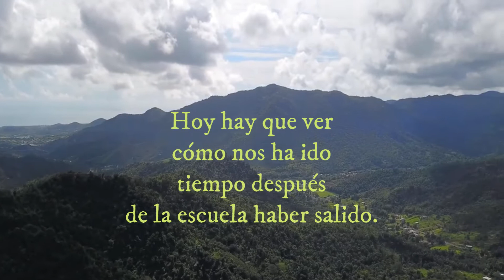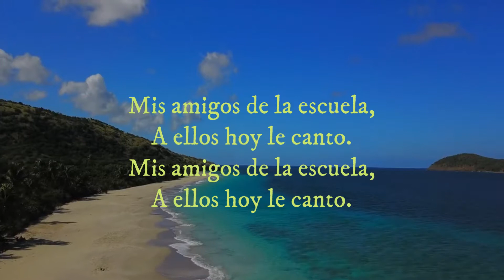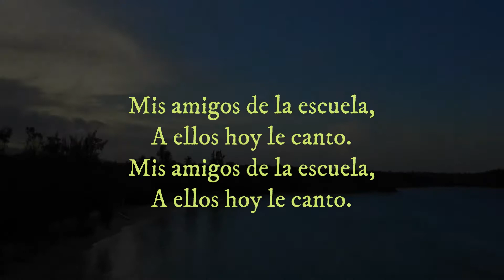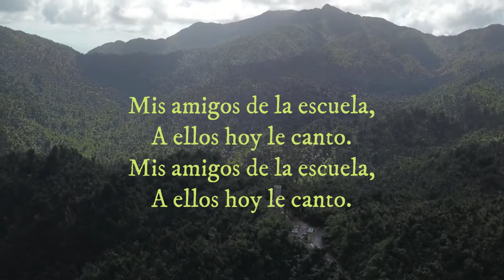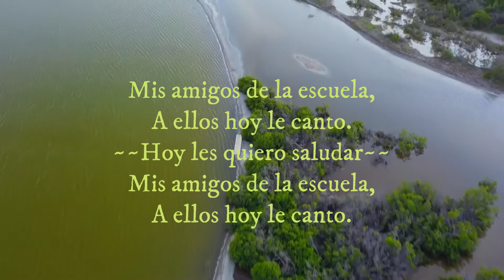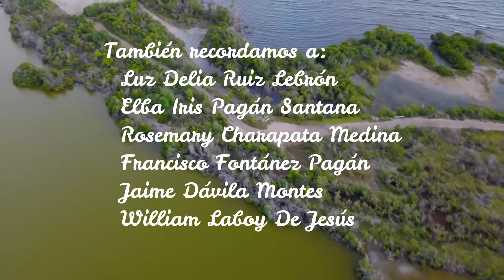Mi Amigos De La Escuela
Costumbres y tradiciones de Puerto Rico